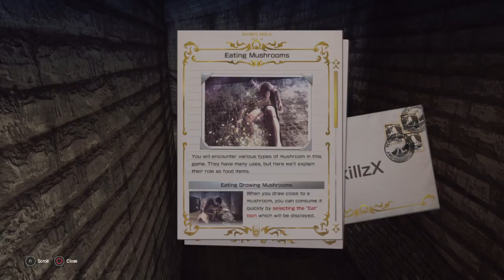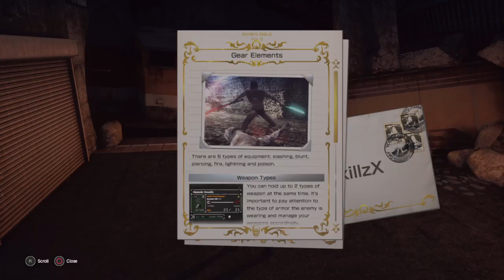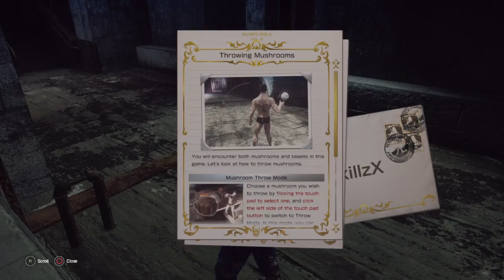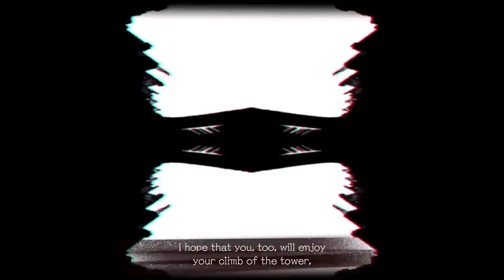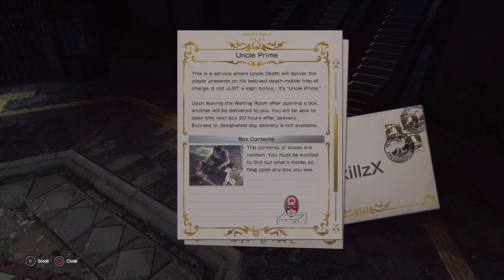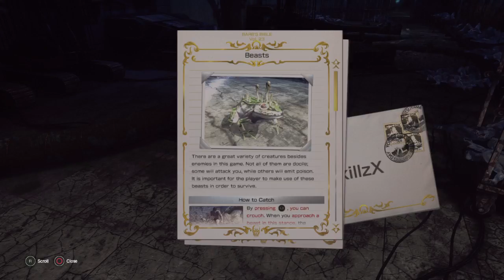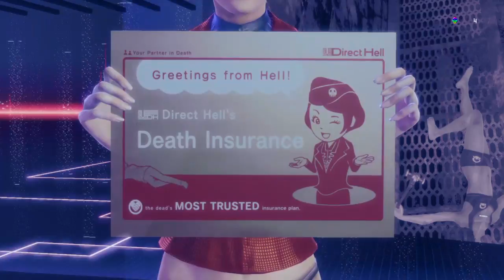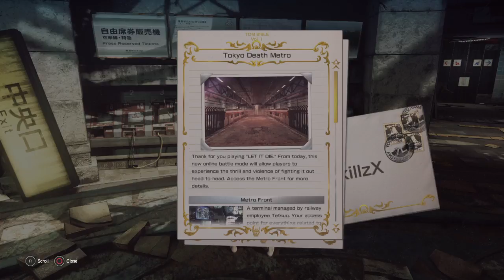Let It Die: IS THAT MARK HAMILL? - Session 1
Join me as we play through Let It Die blind! I know nothing about this game, except that it looks great good!

Just trying to survive in over-saturated virtual world.

Add Me!:
[PSN] XdhkilzX
[XBL] xXdhkillzXx